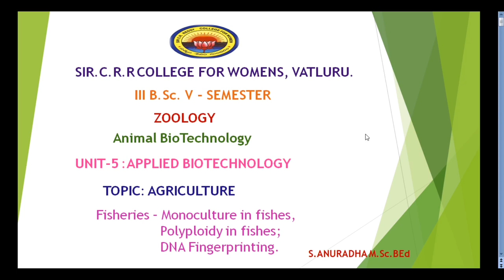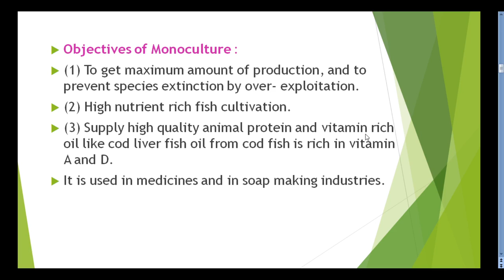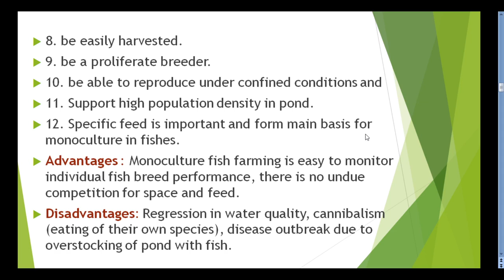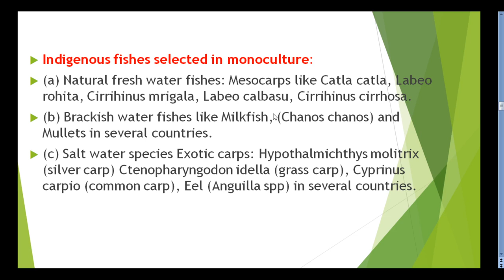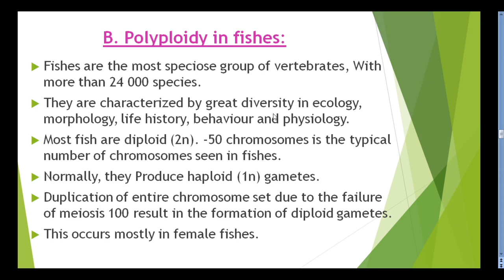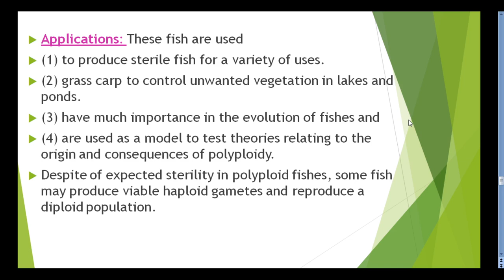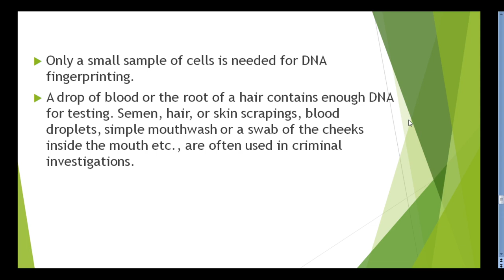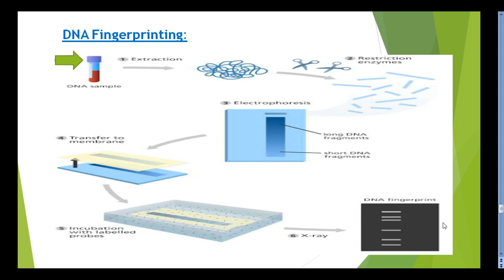26. III BSc 5th Sem - Zoology - ANIMAL BIOTECHNOLOGY - Unit 5 - Agriculture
26. III BSc 5th Sem - Zoology - ANIMAL BIOTECHNOLOGY - Unit 5 -   Agriculture